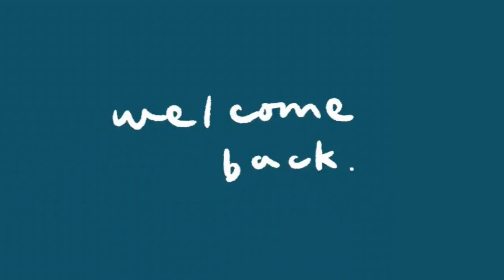।। Going to dehli ।। part 1।। delhi series।। our vlogs।।